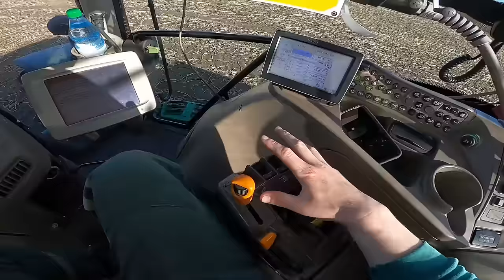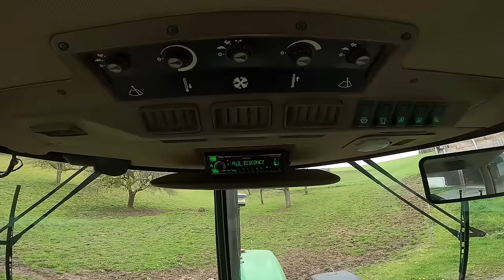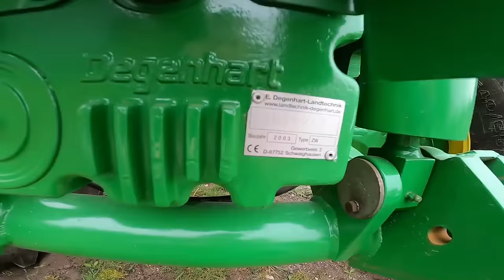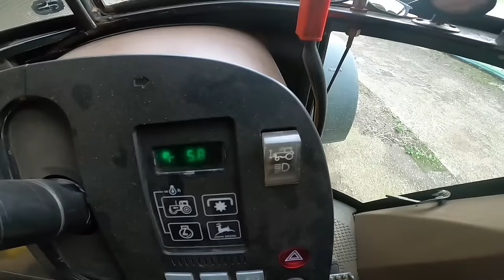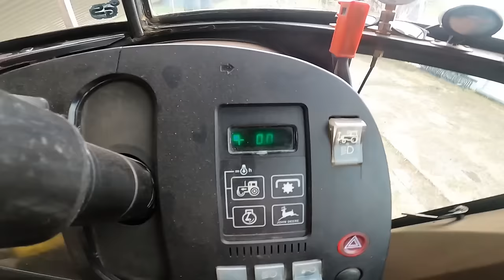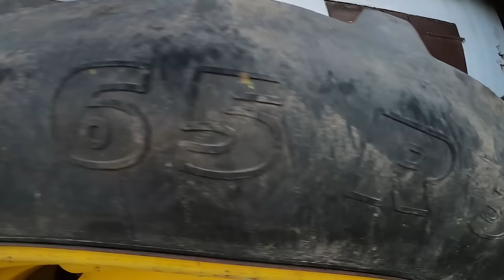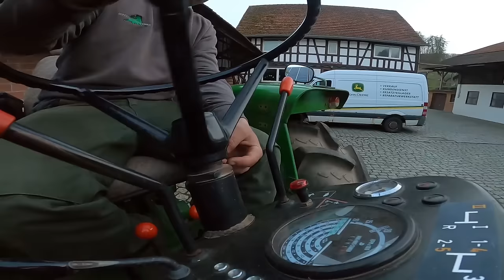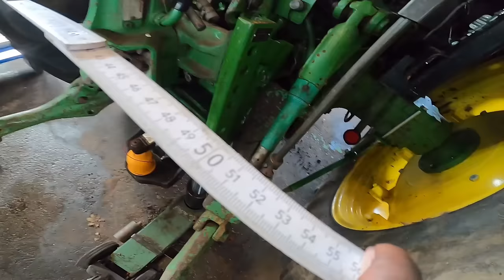Urlaub Vlog 91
Ich war über die Ostertage im Urlaub und habe unterwegs die ein oder andere interessante Sache gesehen.